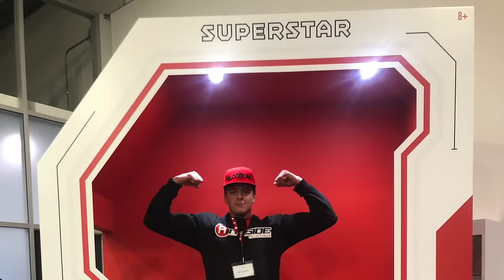WWE Royal Rumble 2024 Action Figure 30 MAN Match!